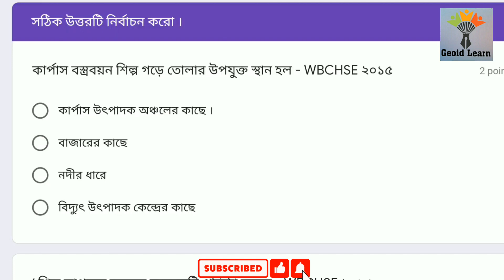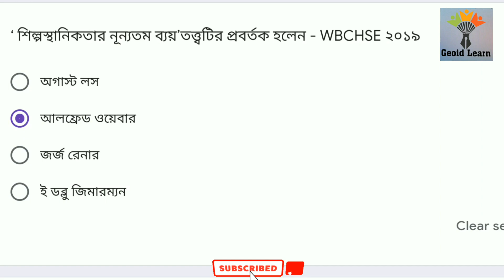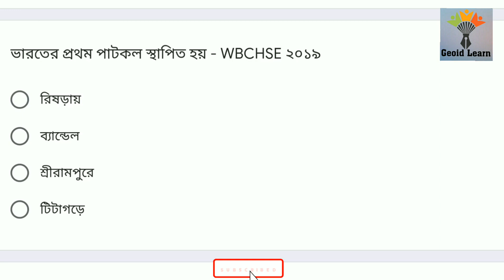দ্বাদশ শ্রেণীর ভূগোল বিষয়ের শিল্প অধ্যায়ের সবচেয়ে গুরুত্বপূর্ণ 12 টি প্রশ্নোত্তর.